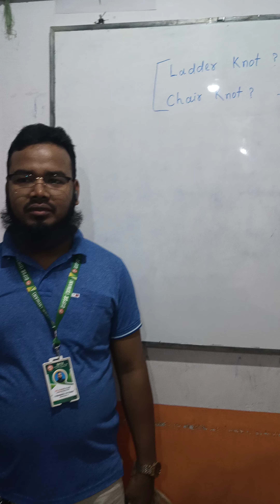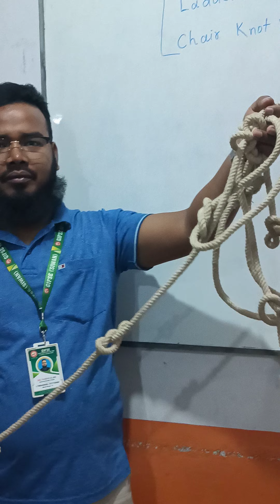Ladder Knot for Climbing up and down in case of emergency